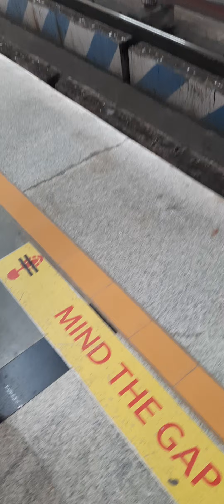One day in the Kolkata Metro 🚇 Dakhineswar to Garia